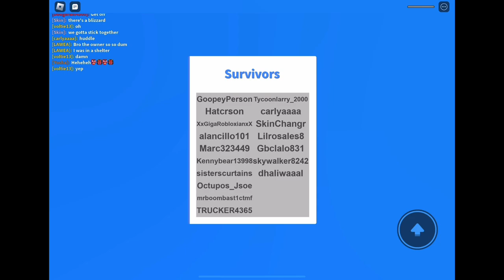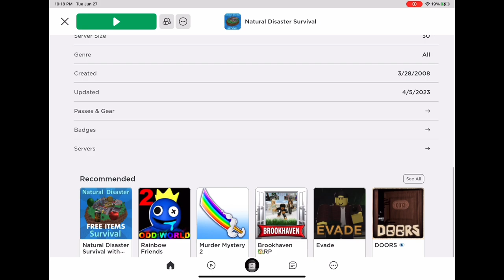Luca NDS Shenanigans and some tips